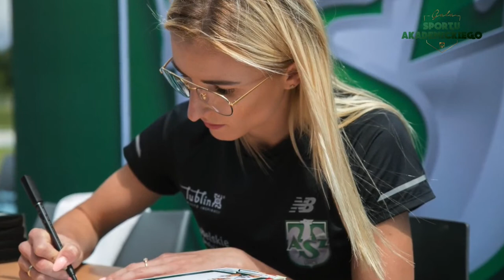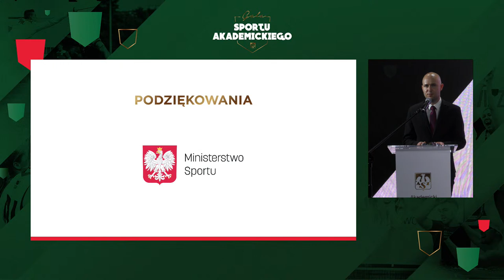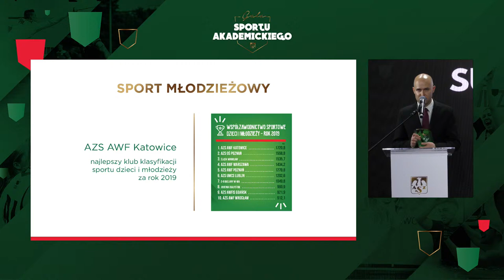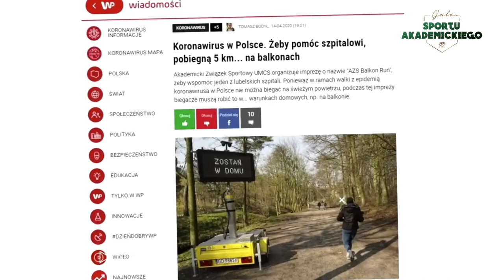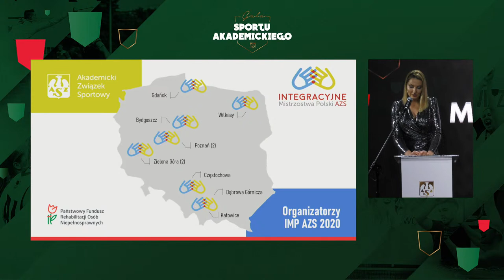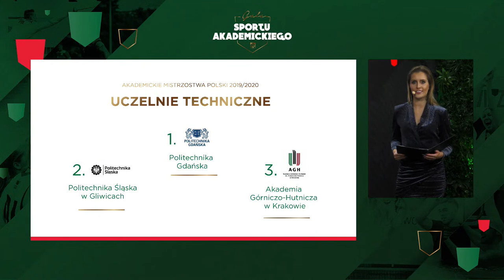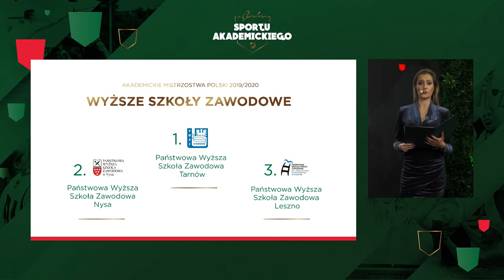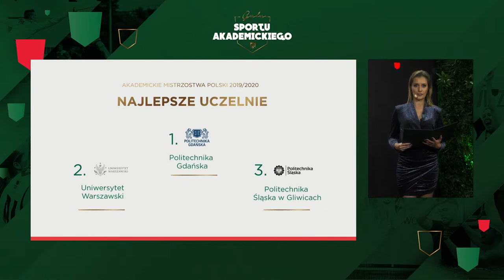Gala Sportu Akademickiego 2020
Zapraszamy na wydarzenie online, które poprowadzi z naszego studia Aleksandra Szutenberg – dziennikarka Polsatu Sport.

W programie gali m.in. sportowe podsumowanie roku 2020 oraz wręczenie nagród za rywalizację w Akademickich Mistrzostwach Polski.